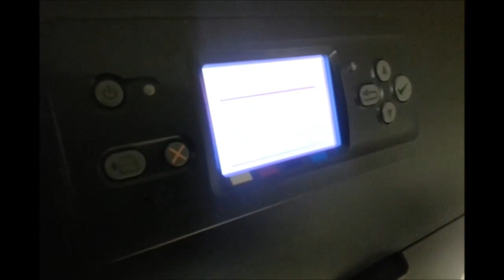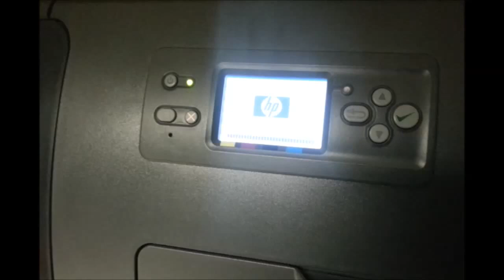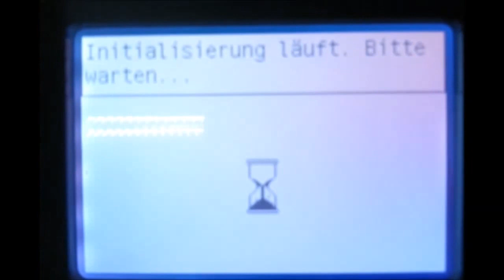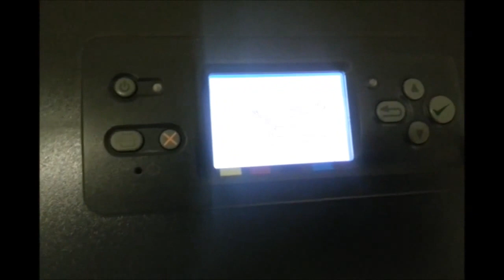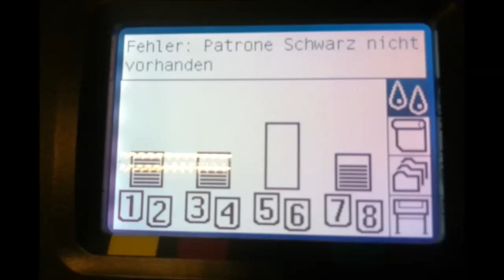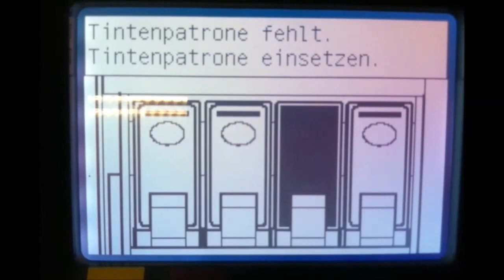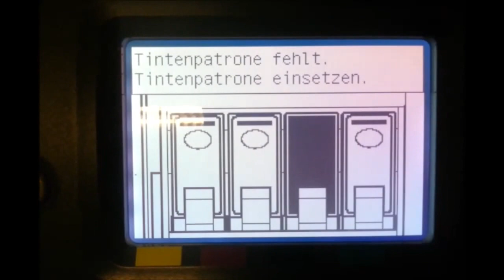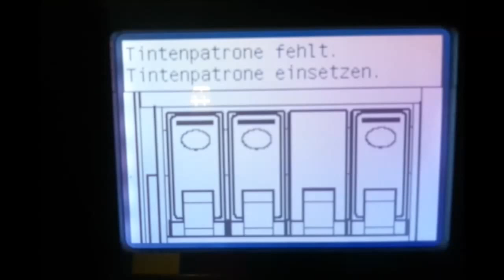HP DesignJet 4500 + Plotter, Drucker, Tintenstrahldrucker, Multifunktionsgerät